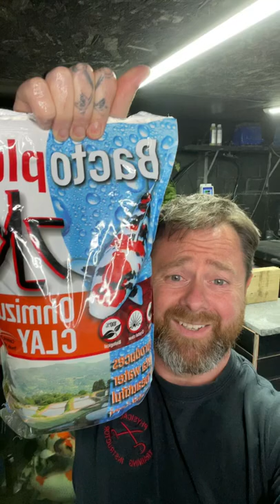11 April 2022